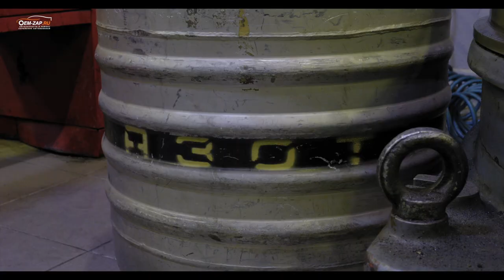Гильзовка блока двигателя Киа Хендай 2 4 G4KE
Если вы проживаете не в Московском регионе и у вас нет возможности лично привезти блок двигателя в наш техцентр. Вы всегда сможете отправить ваш сломанный двигатель к нам в на ремонт через транспортную компанию.

По готовности блока Мы пришлем видео отчет о выполненной работе и финишный результаты промера блока цилиндров!

Запчасти для ремонта блока двигателя Хендай и Киа у нас в всегда в наличие!

Находимся по адресам:

🕘🔛🕗 График работы: с 9 до 20 без выходных.